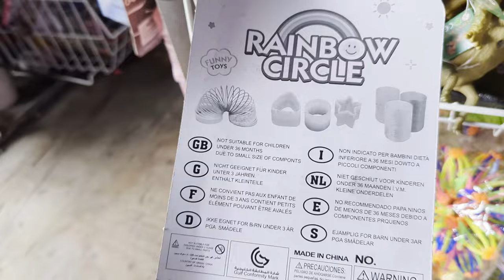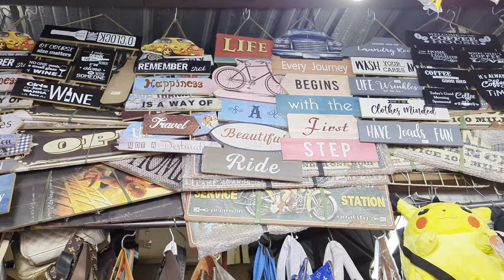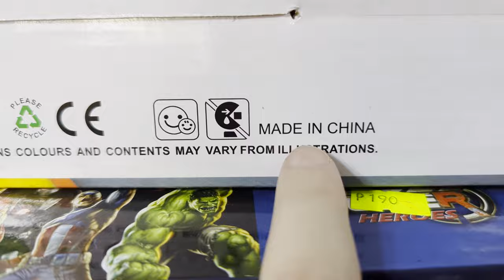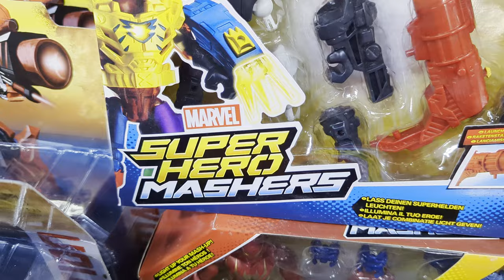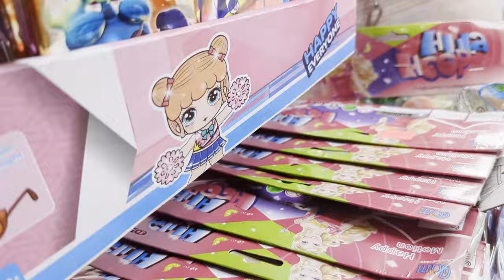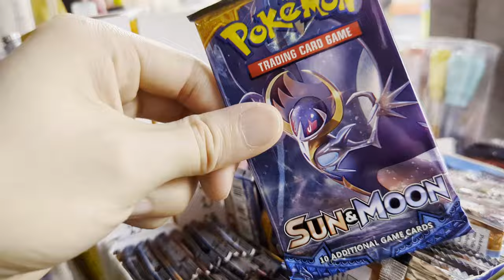Discovering an Astonishing Array of Chinese Products at a Toy Shop in Baguio, Philippines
I conducted research on a toy shop and went shopping. There were countless toys available, but most of them were Chinese products. This leads me to believe that Chinese products will soon dominate the market. Enjoy a peaceful and tranquil atmosphere in the chilly city of Baguio, Philippines.

Address: C301, Lopez Building, Session Rd, Baguio, 2600 Benguet, Philippines